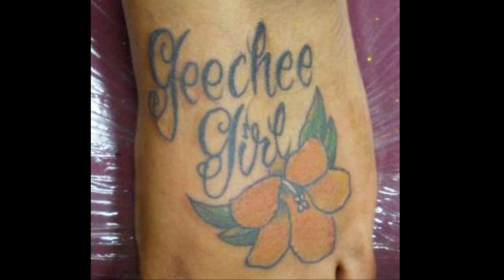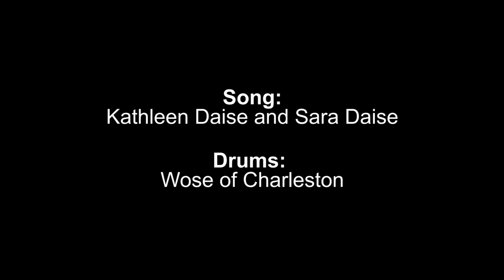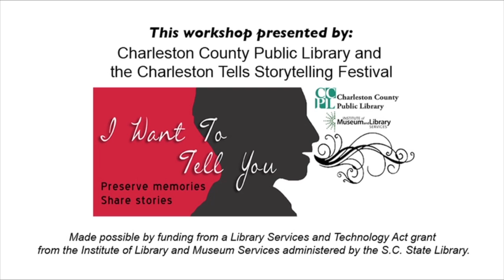Geechee Gal- a digital story by Sara Daise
A story about being Geechee, family, and figuring it out.